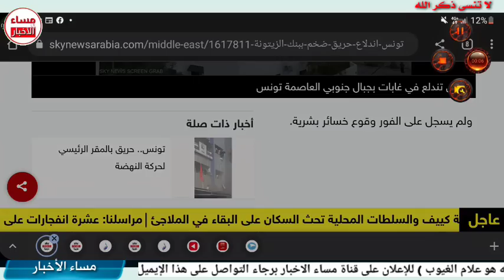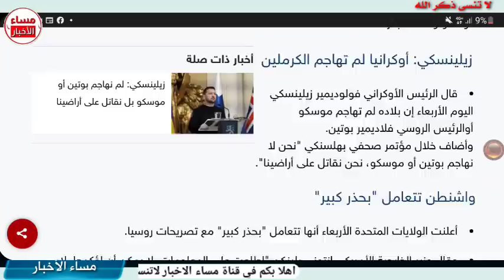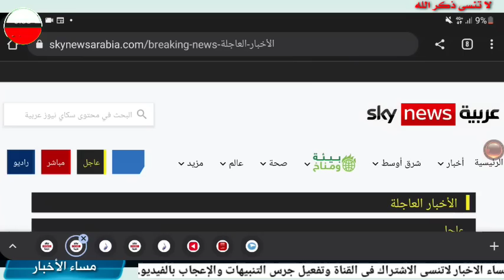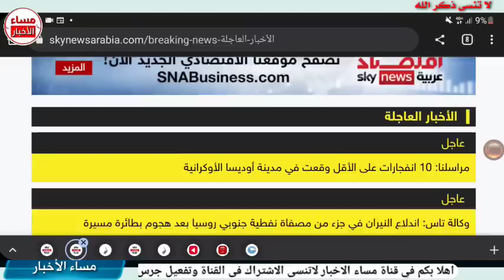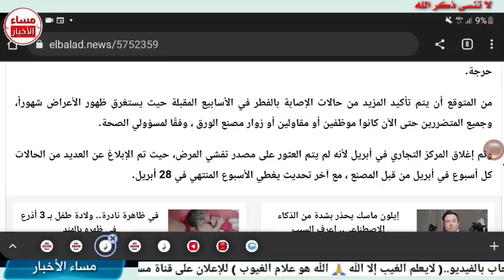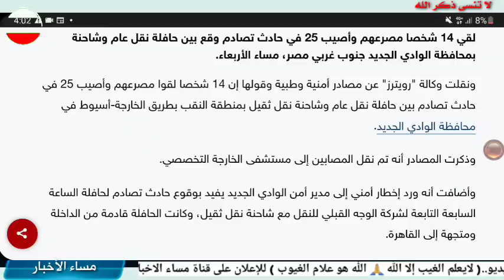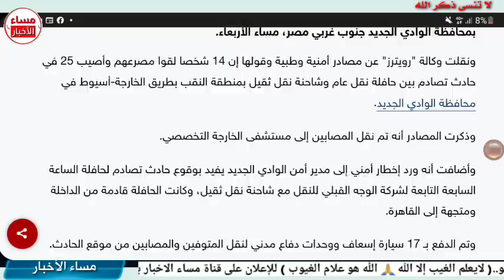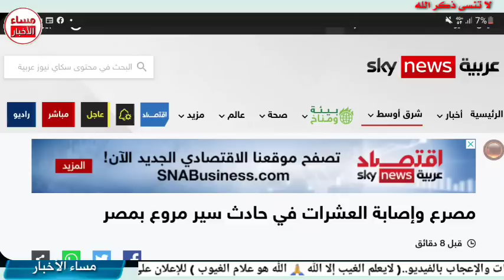عاجل الان بوتين بدأ وقرار كبير في دولة عربية